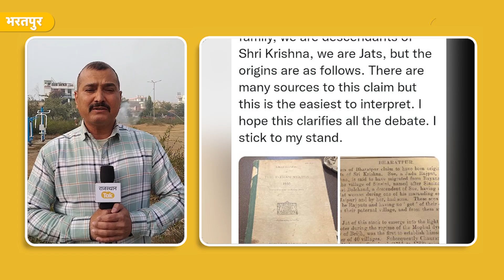Bharatpur- महाराजा विश्वेंद्र सिंह के बेटे ख़िलाफ क्यों हुआ समाज !